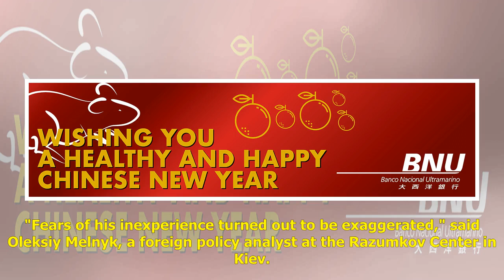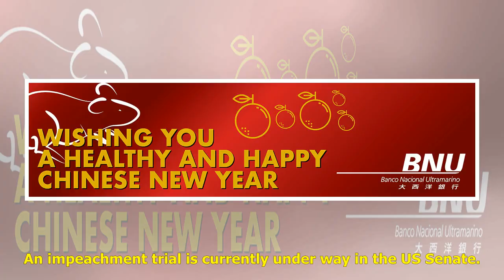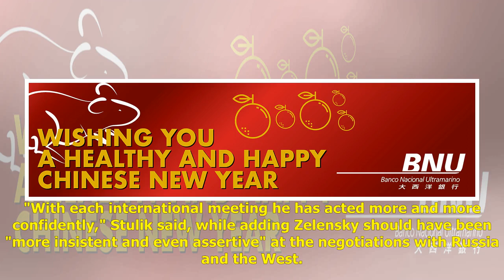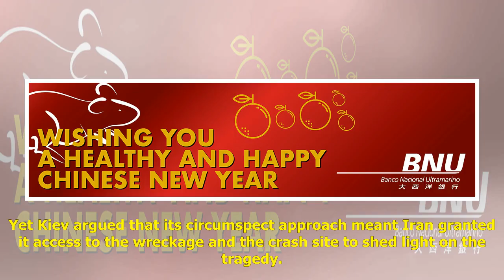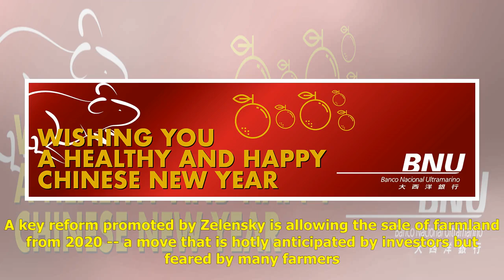Ukraine's Zelensky weathers crises from Trump to downed jet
By Afp Published: 01:50 GMT, 25 January 2020 | Updated: 01:51 GMT, 25 January 2020 Ukrainian President Volodymyr Zelensky, a political novice, has so far avoided any major gaffes in his first nine months in office, analysts say In his first nine mont...